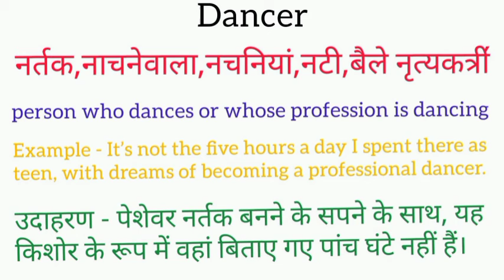Dancer meaning in hindi | dancer ka matlab kya hota hai | word meaning English to hindi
dancer meaning in hindi
dancer ka matlab kya hota hai
english to hindi
word meaning
what is dancer
dancer का हिंदी अर्थ